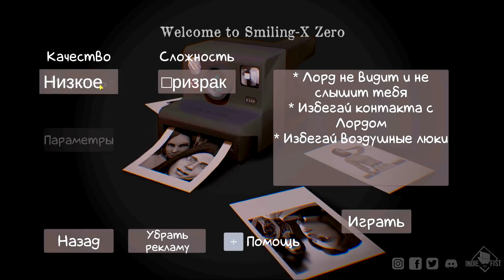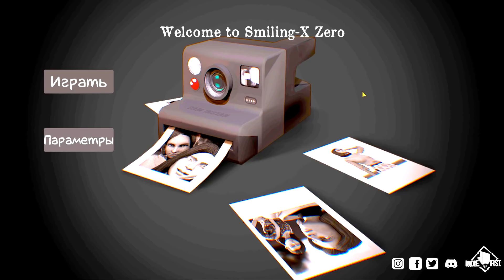Прохождение | Smiling-X 0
Smiling-X Corp 0 - Вышла третья серия игры про Весёлую корпорацию